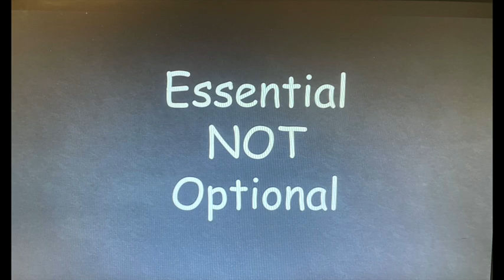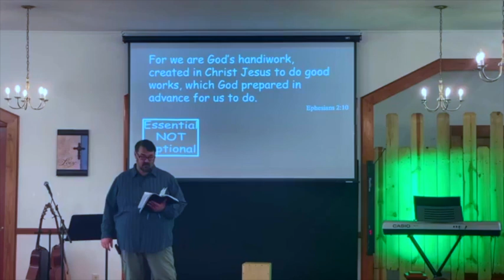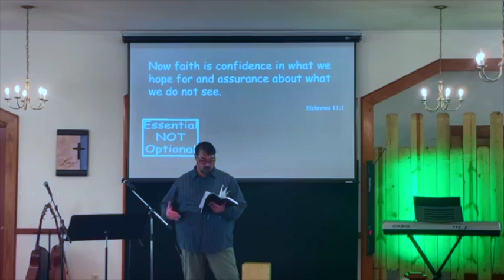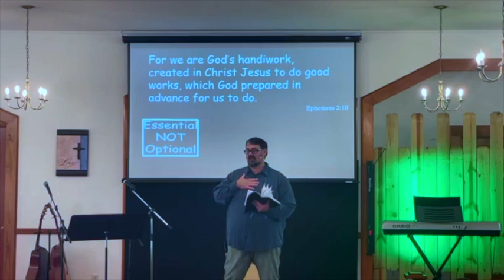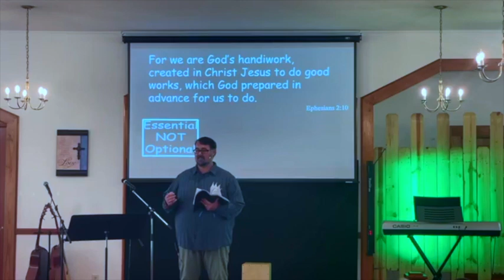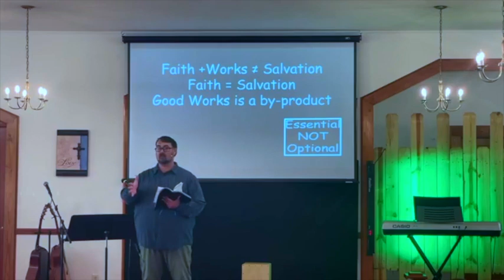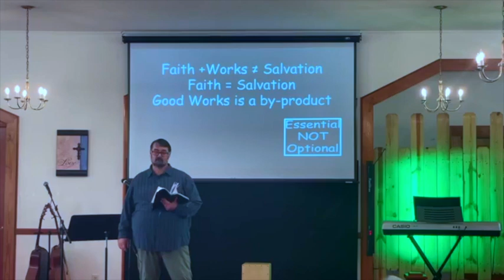Essential NOT Optional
Tracy Marsh, youth pastor, challenges us to hold fast to what is essential in our  life--faith in Jesus Christ.